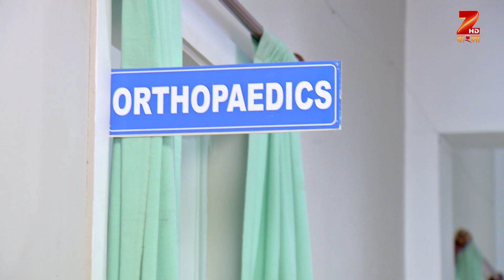Stree | Bangla Serial | Full Episode - 239 | Abhijit Bhattachary, Neha Amandeep | Zee Bangla